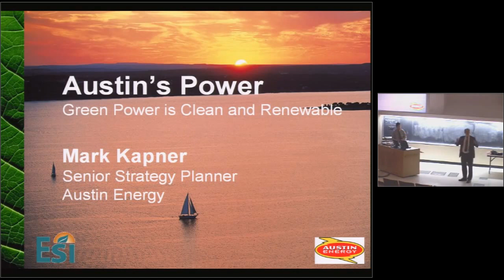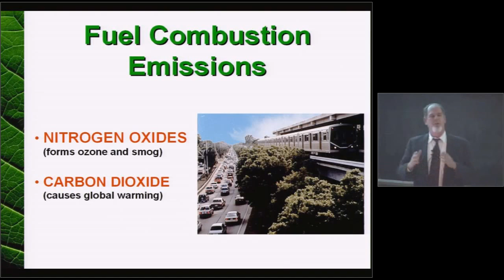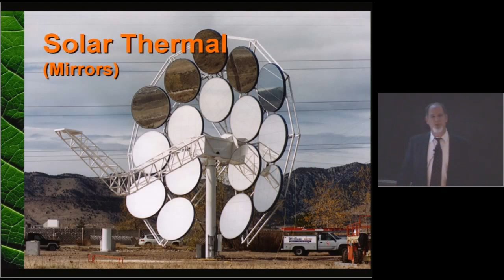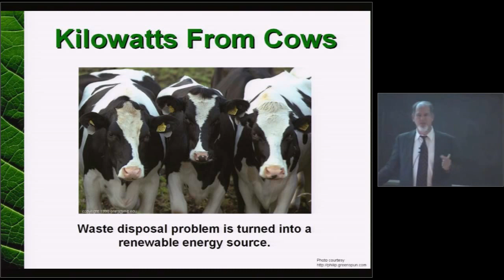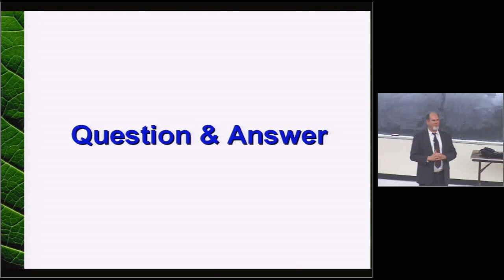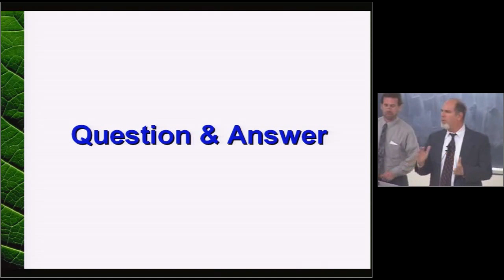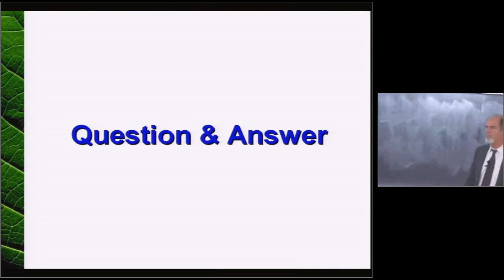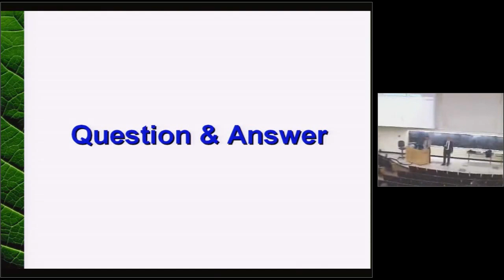Austin's Power: Green Power is Clean and Renewable (HSCT #28)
Mark Kapner, P.E.

Renewable energy sources for generating electric power have several very attractive attributes. Austin Energy, the City of Austin's municipally owned electric company is one of the nation's leaders in expanding the use of renewable energy through it's GreenChoice electric rate. Mark Kapner shares how the GreenChoice program was established in Austin as well as the advantages of green energy choices in Austin.

for additional videos and resources.